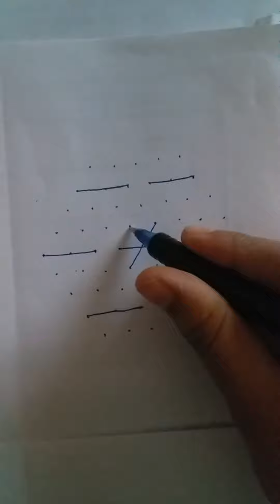9*5dots|Simple Rangoli|Daily rangoli art|Easy Rangoli Design|Small Kolam|Muggulu||ChittaraTheArt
9*5dots#SimpleRangoli#Dailyrangoliart#EasyRangoliDesign
Rangoli Dots - 9  to 5 (interlaced)

very easy rangoli design
Simple rangoli for beginners
Simple rangoli for daily purpose
Simple Rangoli Design Images
Simple rangoli design video
Simple kolam
daily art
interlaced dot kolam
easy rangoli
small kolam
muggulu

Check out the below links for more Rangolis

Rangoli is a Hindu folk art. It is a creative expression of art. Rangoli patterns are created based on certain systems.Colors can be used to make the designs more fun and vibrant. It is both an auspicious and a preliminary necessity in any religious ritual.It makes the look of the house special, beautiful and unique.

This rangoli  channel provides the best collection of rangoli and frequent updates with new designs.
These designs include simple, easy and also tricky rangolis for daily purpose.
Children  can also learn rangoli with these simple  rangoli designs.